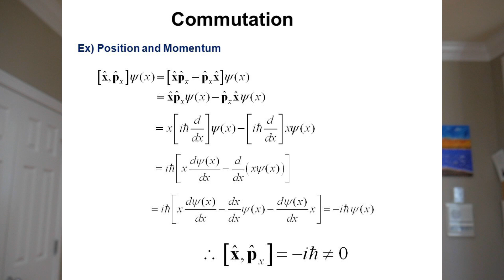Reflecting On Two Semesters Of Quantum Mechanics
I take my final final for undergrad in 5 days, and it's for Quantum II. In this video I talk about my two semesters of Quantum Mechanics. The difficult parts of it, and the fun parts!